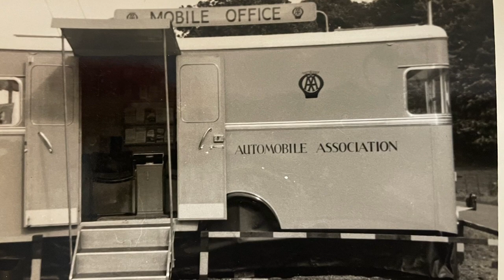Car crashes on the M74 Scotland Car accidents ￼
I would like to show you some amazing pictures that my grandfather took when he was an AA man car breakdown service I would also like to dedicate this video to my grandfather Bill Moule.thank you for watching please subscribe it helps the channel